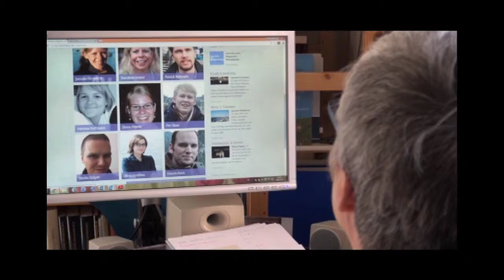Rückblick: So begann "Nachwuchs fördern" in der Nordkirche mit Pastorin Christiane de Vos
Seit über über 10 Jahren gibt es die Nachwuchsförderung in der Nordkirche. Mit dem  November 2011 engagierte sich Pastorin Christiane de Vos. Dieser Film entstand während ihrer ersten Zeit auf dieser neu geschaffenen Stelle